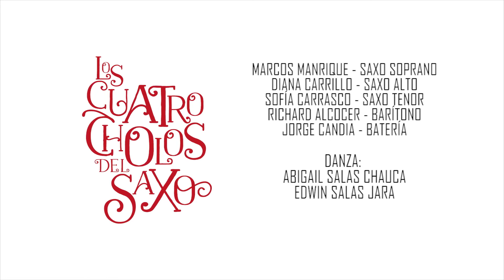LOS CUATRO CHOLOS DEL SAXO Bicentenario la música peruana como medio de transformación e inclusión